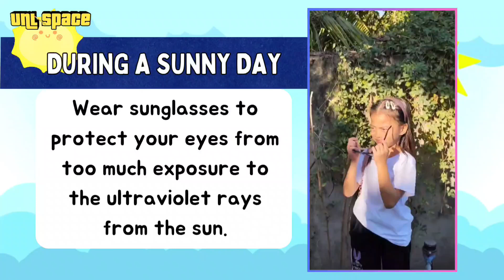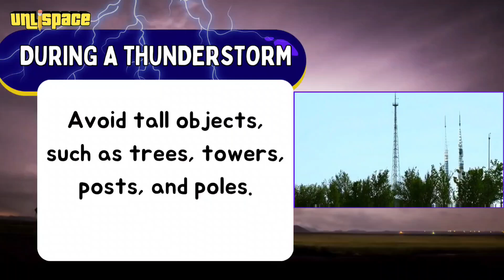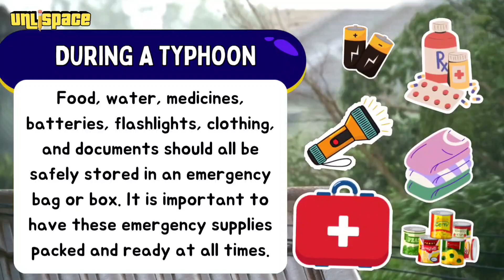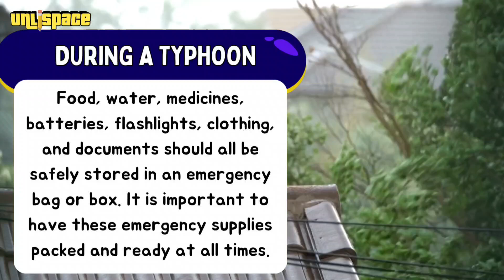SAFETY PRECAUTIONS IN DIFFERENT WEATHER CONDITIONS | SCIENCE 4 - Quarter 4